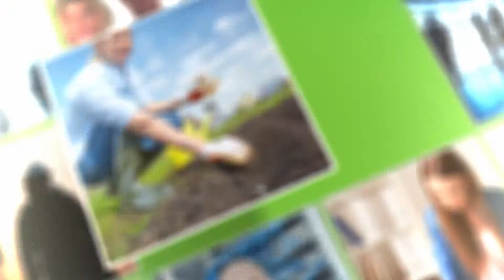Connecting Business with Talent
KellyOCG helps make your workforce a strategic asset. From workforce consulting and outsourcing through to talent supply chain management, we partner with the world’s leading companies to innovate the talent solutions of tomorrow.